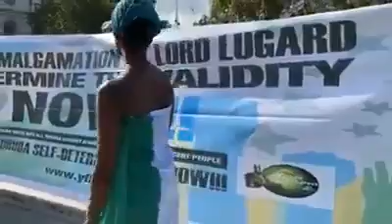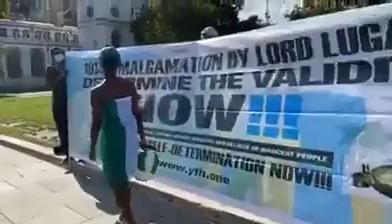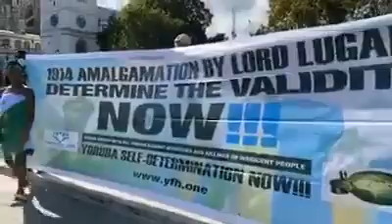Watch Oodua Nation Removed From 1914 Almagamation physical And Spiritually